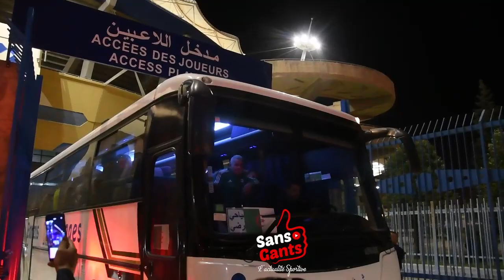جمال بلماضي.. مدرب بمزاج خاص.. شاهد ردود أفعاله في مباراة منتخب الجزائر ومنتخب النيجر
جمال بلماضي.. مدرب بردود خاصة.. شاهد ردود أفعاله في مباراة منتخب الجزائر ومنتخب النيجر